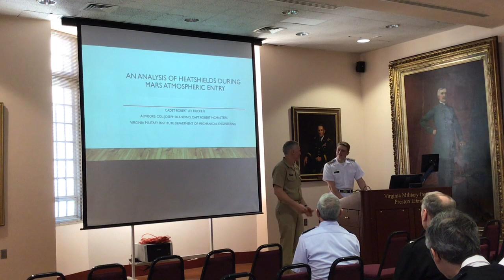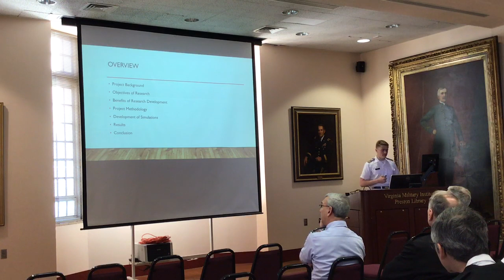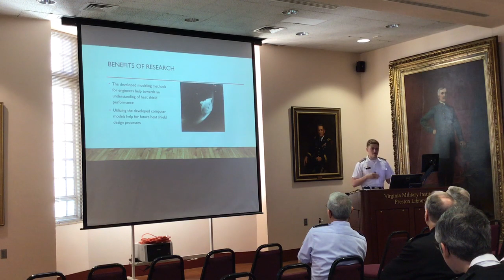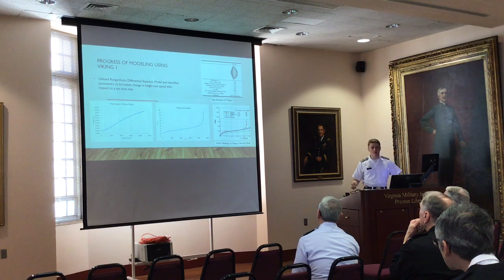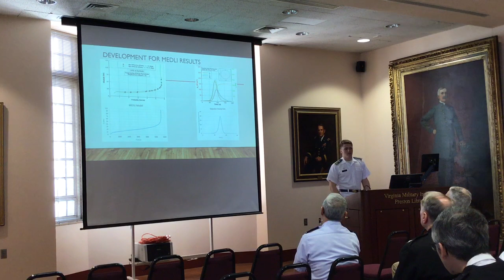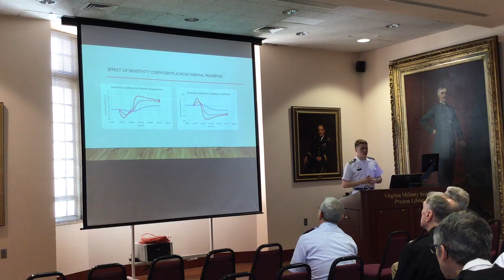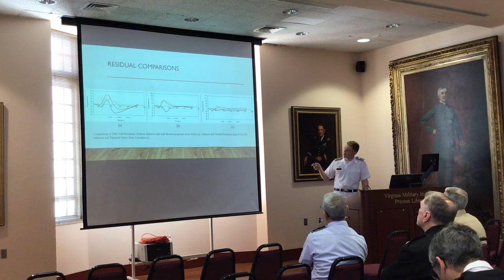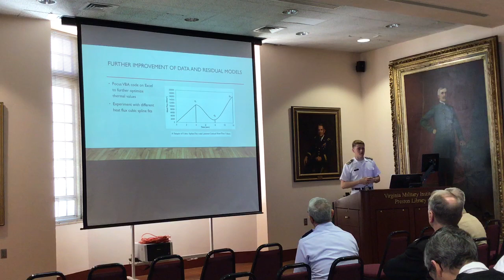Robert L. Fricke II '19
Senior Thesis Presentation: Robert L. Fricke II, “An Analysis of Heatshields During Mars Atmospheric Entry”